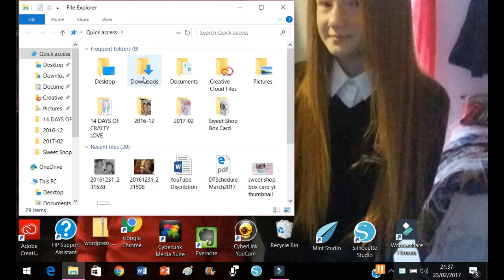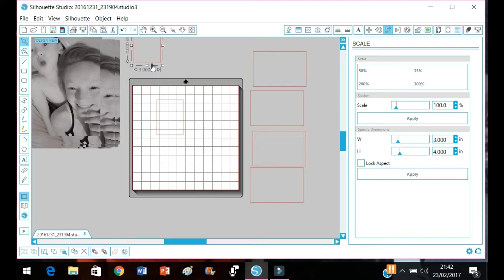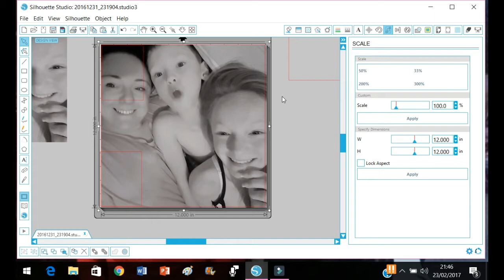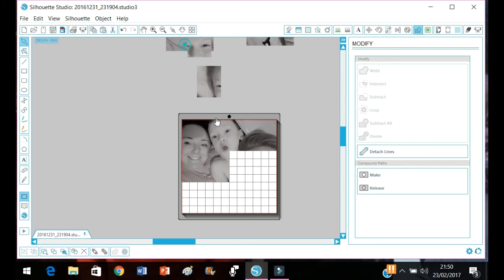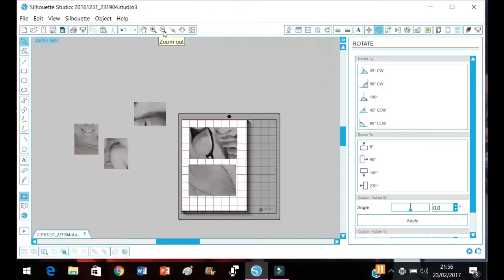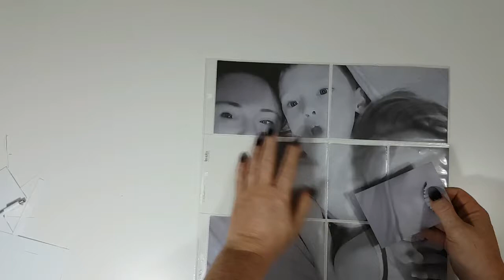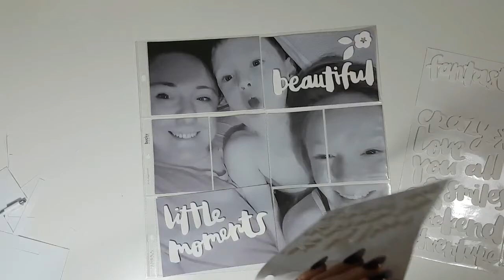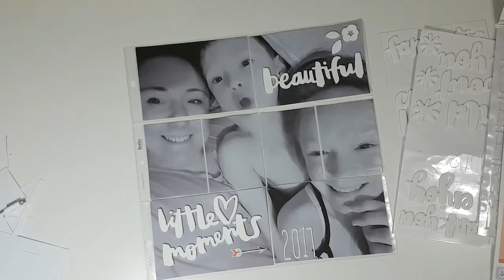Project Life 2017 - Title Page // How to enlarge a photo to fit inside a 12 x 12 PL pocket page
Hello Crafty Peeps :) I am getting back into my Project Life grove and started with my title page...check out how I enlarged a photo to fit a full 12 by 12 layout.